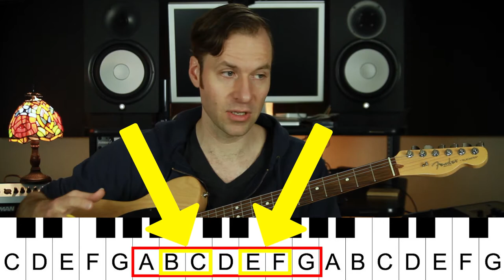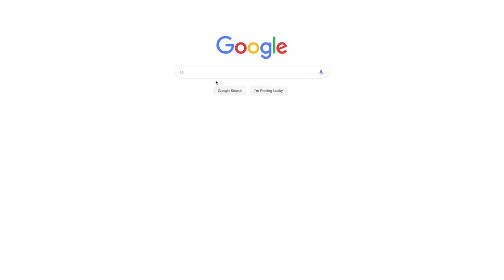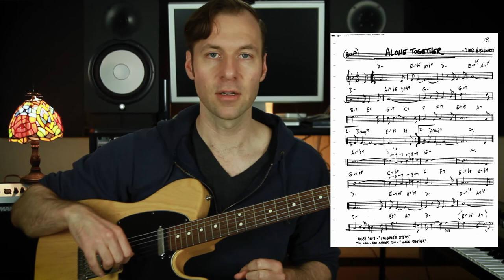Guitar Neck Notes - How to Find Notes on a Guitar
This video will teach you how to find notes on a guitar. By the end of this lesson you’ll be able to find and identify any guitar neck notes easily.

Learning all the notes on a guitar doesn't happen from memorizing a fretboard diagram; It happens from learning the logic of interval shapes on the fretboard, which is what I teach in this lesson.

Content Outline with Timestamp Links:
0:00 —  Lesson Intro (what this video is about)
0:47 — Who I am and what my channel is about
1:05 — Lesson Overview
2:12 — Open Guitar String Notes
3:17 — Structure of Natural Notes
6:01 — Natural Notes on the 6th String
7:57 — Natural Notes on the 5th String
9:53 — Finding Sharp and Flat Notes on a Guitar
12:56 — Finding Any Guitar Neck Notes Using Octaves
19:56 — How to Practice Finding Notes on a Guitar
22:22 — Lesson Review
23:54 — BONUS: When to think of note names and when not to
26:47 — Leave a Comment and Happy Practicing

About this lesson:
In this guitar fretboard lesson I'm gonna teach you how to find notes on a guitar neck. Notes the guitar can be found instead of memorized if you know how to navigate the guitar neck properly. By the end of this lesson you'll be able to find and identify any guitar neck notes easily. And this is not just about finding guitar notes for beginners—people who have played guitar for years and years sometimes still don't know how to find notes on a guitar fretboard. To really learn all the notes on a guitar it's actually not about using a fretboard notes chart or a diagram of the guitar neck, and it's not even about fretboard memorization, it's about learning the logic of the fretboard on a guitar. If you used a fretboard notes diagram and tried to just brute-force-memorize the notes on a guitar, you wouldn't necessarily see that logic, and that logic is what I will teach you in this lesson.
ㅤ
ㅤ
ㅤ